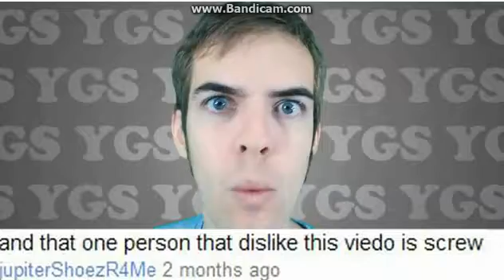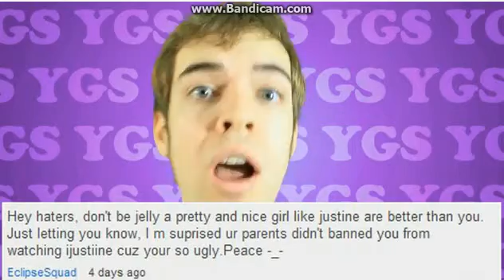Your Grammar Sucks Highlights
Thanks to Jacksfilms, for being freaking awesome.